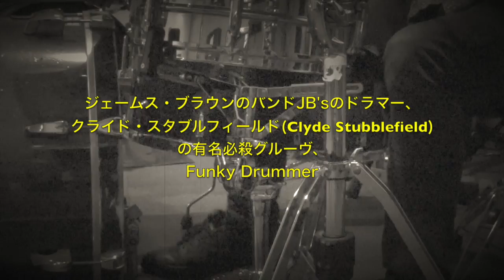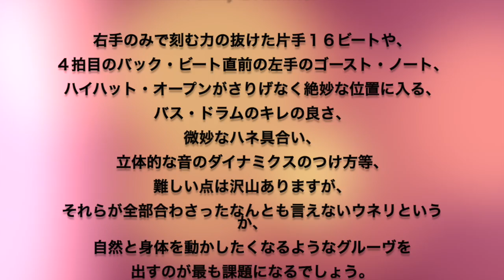有名ドラムパターンをコピー練習②【Funky Drummer】／山部三喜男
伝説的ドラム・グルーヴの練習シリーズの第２弾目。